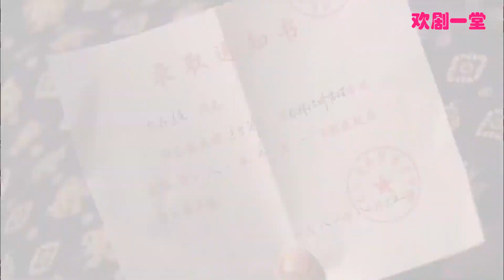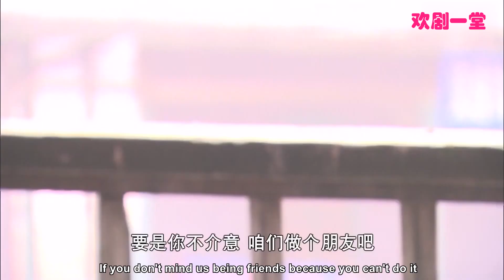【Eng Sub】小夥為追尋女友努力考上大學，立刻上門見家長，結果被女友母親一句話熄滅熱情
✨  主演：史可、于晓光、宋运成
 💌  剧情简介
講述了二叔爾志強在時代的洪流中，與波折不斷的命運做鬥爭，最終從一個狂放不羈的少年成長為一個頂天立地、有責任感懂擔當的男人的故事。